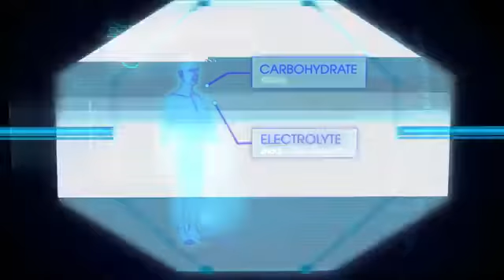The Isotonix Delivery System